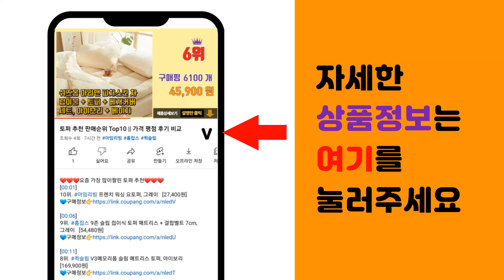LA갈비 추천 판매순위 Top10 || 가격 평점 후기 비교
❤️❤️❤️요즘 가장 많이팔린 LA갈비 추천❤️❤️❤️

[00:01]
10위. #[HACCP인증]겉기름손질한 꽃갈비 LA갈비 3.6kg (1.8kgX2EA), 1.8kg,   [139,990원]

[00:06]
9위. 경복궁 칼집 LA 갈비 (냉동), 600g, 1개 [29,990원]

[00:11]
8위. #[지방손질] 꽃갈비 LA갈비 엘에이갈비 소갈비 소고기 가정용 선물세트 생la갈비 구이용 찜   [72,800원]

[00:16]
7위. 삼형제갈비 LA갈비 (기름제거) 초이스등급, 1kg, 1개 [29,900원]

[00:21]
6위. 미트엔조이 미국산 LA 꽃갈비 (냉동), 1kg, 1개 [28,900원]

[00:26]
5위. 삼형제갈비 LA갈비 (기름제거) 초이스등급, 1kg, 2개 [51,800원]

[00:31]
4위. 푸드랩플러스 미국산 LA 꽃갈비 (냉동), 1.5kg, 1개 [54,000원]

[00:36]
3위. #[HACCP인증]겉기름손질한 꽃갈비 LA갈비 2kg, 1개   [79,900원]

[00:41]
2위. 곰곰 양념 소 LA 갈비 (냉장), 1kg, 1개 [34,950원]

[00:46]
1위. 미국산 LA식꽃갈비 (냉동), 1kg, 1팩 [35,900원]